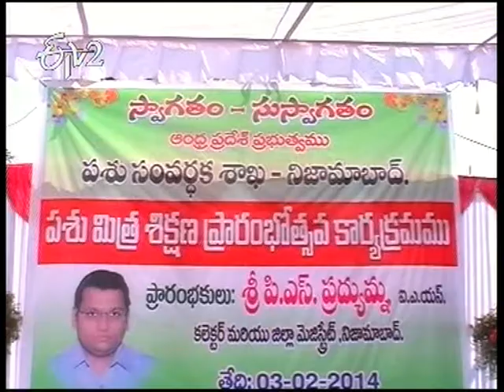Pashu Mitra Training began in Nizamabad on 3rd February 2014